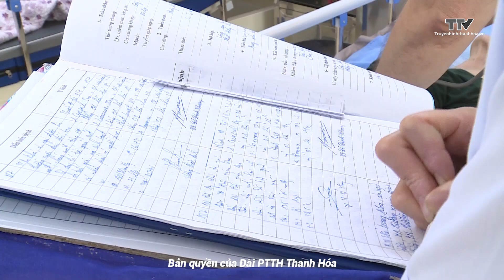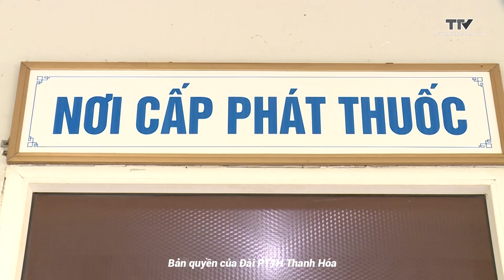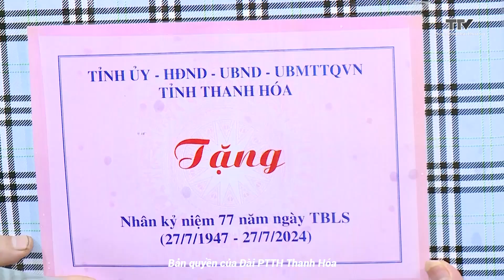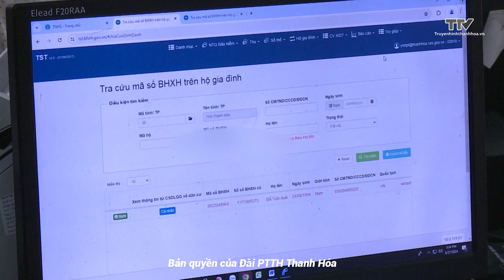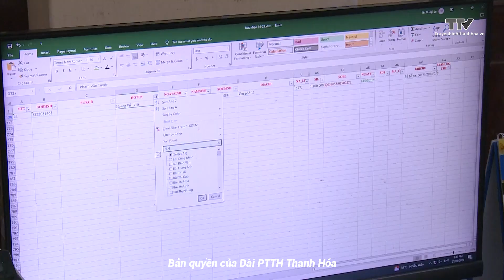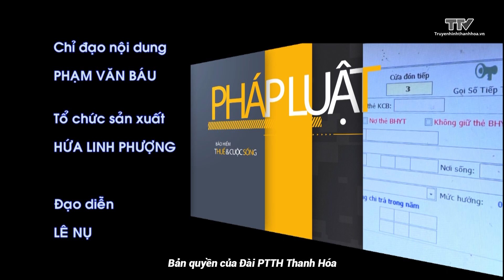Nhà nước và Pháp luật 25/7/2024